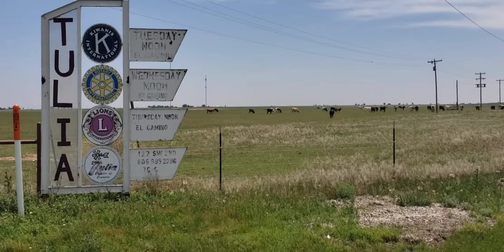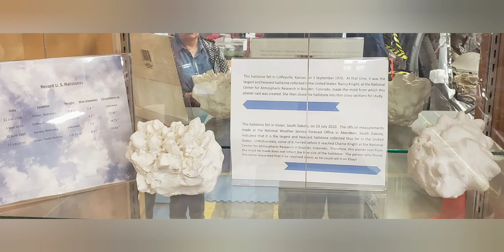Full Storm Chasing Tour, May 2019